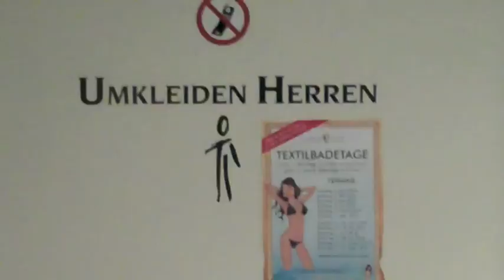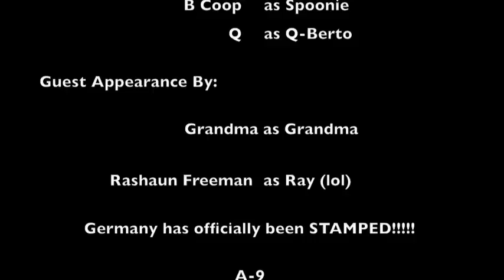A-9 The Take Over Deutschland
The Official Movie Trailer #1
For all of you that don't know... Arthur 9 is the apt in college we all lived in...